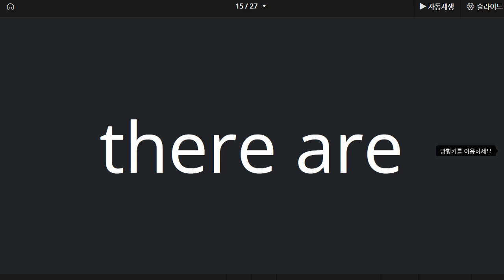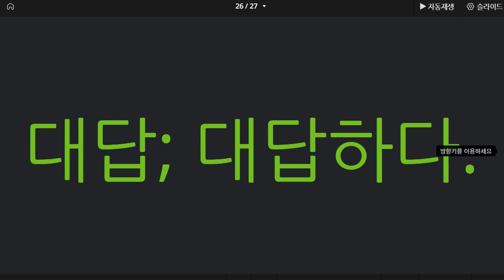백민철 2021 10 28 단어 성취도 말하기 100 쓰기 80